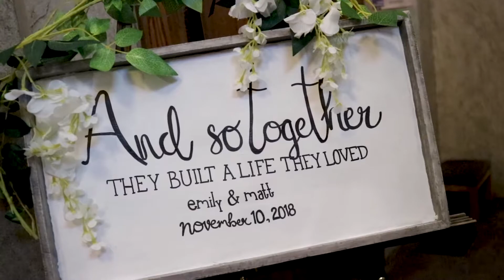Fredericks Wedding Trailer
Snow covers the tree tops now, but Fall was in FULL BLOOM this past November when Matt & Emily Fredericks tied the knot at Saint Michael Catholic Church - Plymouth, Indiana & then celebrated at the stunning Swan Lake Resort! We can tell you about the day...or we can show you!